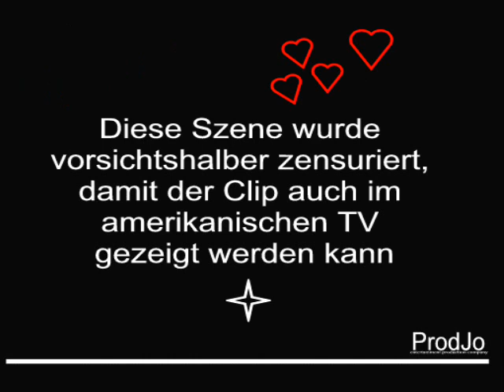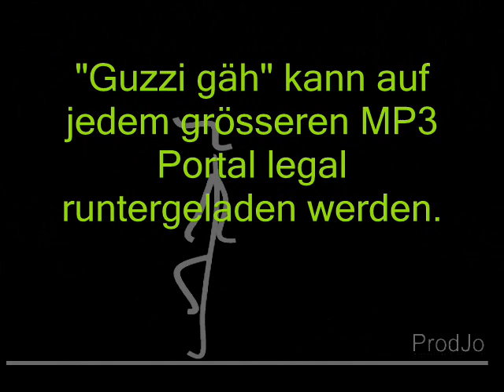Guzzi gäh (swiss music)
Unofficial Swiss Army Song.
In the Swiss Army, we just walk around and make music. Der inoffizielle Schweizer Armee Song.